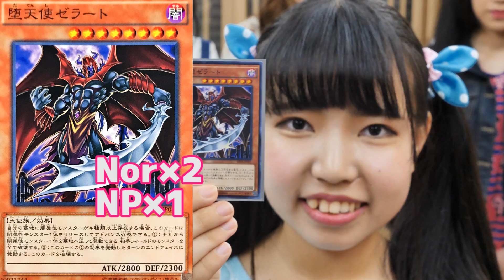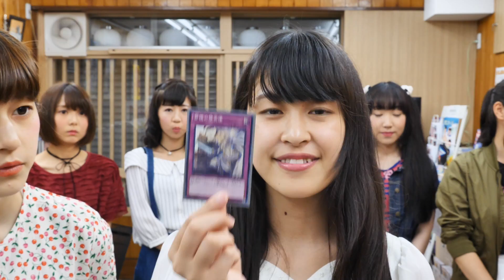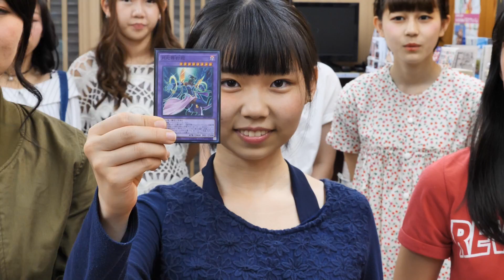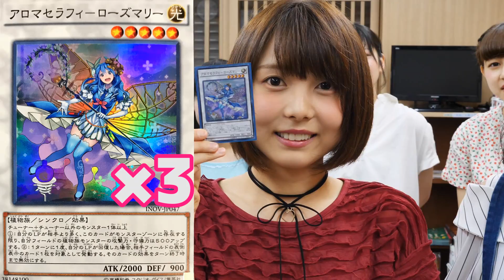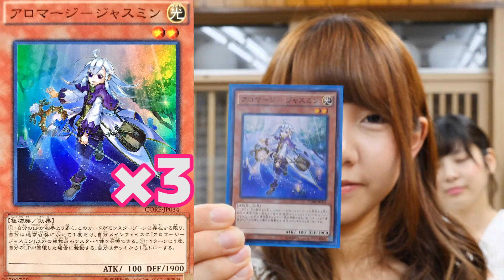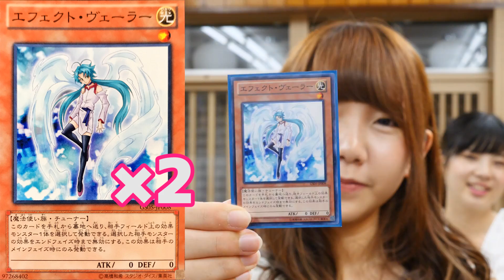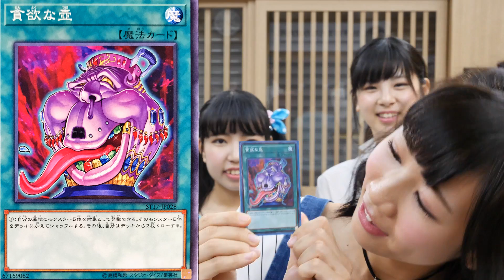【遊戯王】またまたありがたい提供品！遊戯王女子続々登場か！？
視聴者様からたくさんの提供品をいただきました！
遊戯王女子続々登場！？
これからが楽しみです！！

出演：
ぱくらん（藤田さくら）@Pakuran_candy
りーにゃ（真木莉那）@Cinderella_Rs2
くう（小川久瑠実）@kuuhamburger
あかりん（周藤星香）@sudou_akari
りおにゃん（谷川里桜菜）@tamanegihidari
みーたん（谷川美月）@tamanegimigi
まいまい（枡川茉衣）@masukawa1113
つーみん（堤友香）@yuuu_ttm
みなみん（久保南）@miiiii_730
竹下と山下 @easeltakeshita